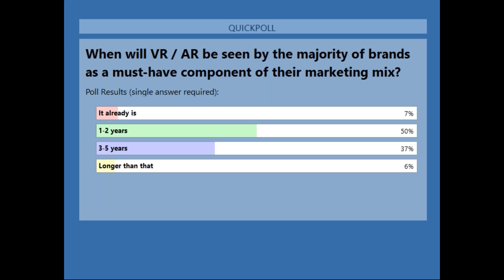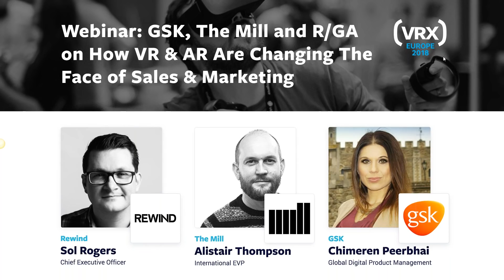Webinar: GSK, The Mill and R/GA On How VR & AR Are Changing The Face of Sales & Marketing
This webinar was produced in the lead up to VRX Europe 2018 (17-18 May, Amsterdam), where these experts and many more will come together to explore the current state of the VR/AR industry.

If you are interested in joining us, please contact Jasmine Kees or register

Lucky you scrolled down, you can take advantage of the exclusive discount - Just quote “Webinar4927” when registering.